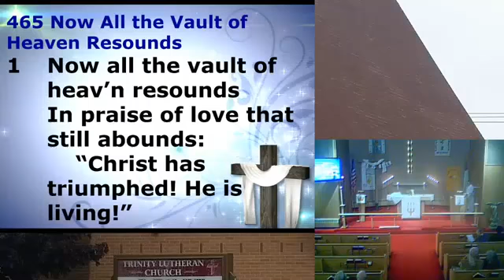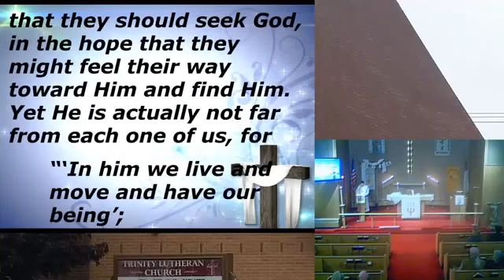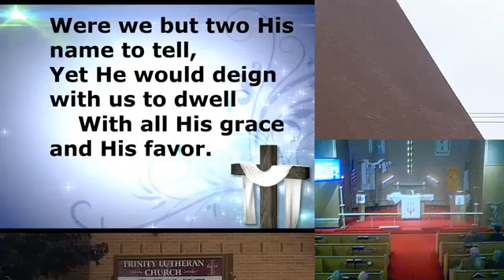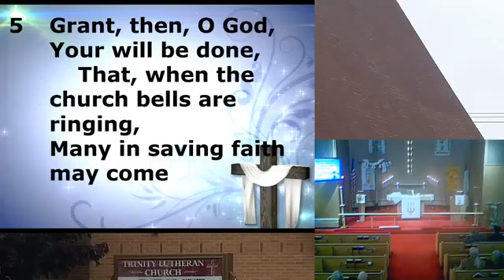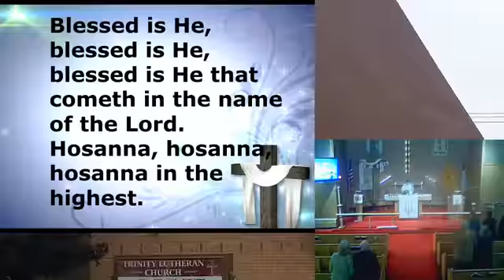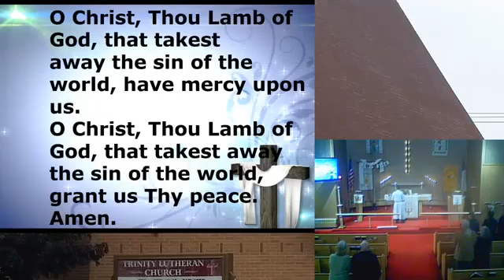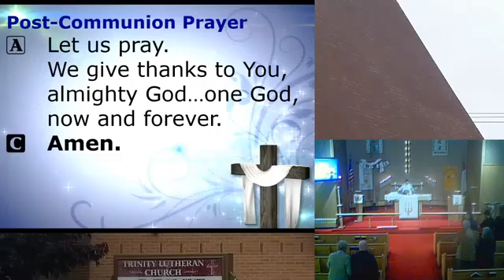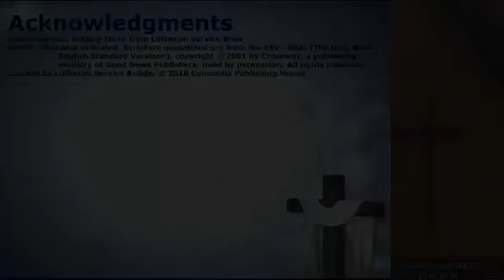Sixth Sunday of Easter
Order of Service: Divine Service III
HYMNS: “Now All the Vault of Heaven Resounds” △ LSB#465
“Built on the Rock” LSB#645
“Good Christian Friends, Rejoice and Sing” LSB#475